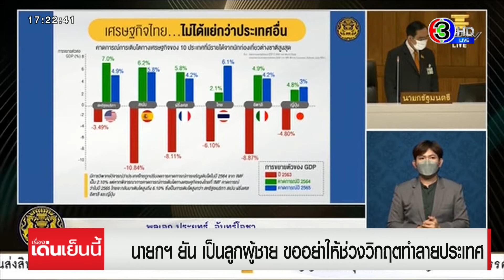นายกฯ ยันเป็นลูกผู้ชาย โอ่ช่วย ปชช.เยอะสุดในประวัติศาสตร์ไทย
นายกฯแจงสภา ขออย่าฉวยโอกาสช่วงวิกฤตโควิดโจมตีรัฐบาล ยันทำเพื่อประเทศตลอด อย่าใช้เวทีสภาหาเสียง- ไม่สบายใจ ส.ส.อยู่เบื้องหลังชุมนม ชี้ดำเนินการทุกอย่างตามกฏหมาย บอกเป็นลูกผู้ชายพอไม่ใช้วิธีการแยบยลบ่อนทำลาย

พลเอกประยุทธ์ จันทร์โอชา นายกรัฐมนตรี ลุกขึ้นชี้แจงหลังถูก พรรคเพื่อไทยอภิปรายโจมตีปัญหาเศรษฐกิจที่เป็นผลมาจากการบริหารจัดการโควิดผิดพลาดล้มเหลว ยืนยันทำเพื่อประเทศมาตลอดแต่อาจจะมีบางส่วนที่ยังไม่สำเร็จบ้าง ขอให้ความเป็นธรรมกับตนเองด้วย และอย่าฉวยโอกาสช่วงวิกฤตโควิด นำเรื่อง GDP มาโจมตีเพราะทุกประเทศประสบปัญหาไม่ต่างกัน

อย่าลืมว่ารัฐบาลดูแลประชาชนเท่าไหร่ ทั้งในเรื่องของการลดดอกเบี้ยขยายเวลาการชำระหนี้ ให้เงินในมาตรการต่างๆ ขอให้ไปถามประชาชน 30 - 40 ล้านคน

นายกฯ บอกว่า ตนฟังทุกฝ่าย แต่ไม่เคยเรียกใครไปที่บ้าน ไม่เคยมีแขกไปที่บ้าน10 กว่าปีแล้ว ไม่เคยไปเที่ยว นอกจากไปทำงาน กับทำเนียบรัฐบาล แต่ฟังที่ฝ่ายค้านพูดแล้วอเนจอนาจใจ ข้อมูลบิดเบือน ไม่มีข้อเท็จจริง อย่างเรื่องต่างประเทศก็ดำเนินนโยบายอย่างสมดุลระหว่างทุกมหาอำนาจ จะหาว่า ตนไปเป็นเมืองขึ้นใคร เราไม่เคยเป็นเมืองขึ้นใคร พูดแบบนี้เสียเกียรติภูมิประเทศ ในเวทีต่างประเทศ ตนไม่เคยน้อยหน้าใครในศักดิ์ศรีของประเทศ ได้รับการตอบรับจากผู้นำหลายประเทศ หลายคนพยายามบ่อนทำลายความเข้มแข็งลักษณะนี้

การแก้ไขปัญหาต่างๆอาจจะช้าต้องใช้เวลาเพราะสะสมมานาน อย่าใช้เวทีสภาเป็นเวทีหาเสียงแต่ต้องร่วมกันแก้ปัญหา อย่าทำให้คนแยกแตกเป็นสองฝ่าย และตนไม่สบายใจที่ทราบว่ามี ส.ส.ไปอยู่เบื้องหลังการชุมนุม ซึ่งหากการการชุมนุมถูกต้องตามกฏหมายก็ไม่มีใครสามารถทำอะไรได้ เพราะตนก็กลัวกฎหมาย กลัวเรื่องการทุจริตเหมือนกัน เนื่องจากมีแบบอย่างมาแล้ว มีคนทุจริตมหาศาล มีคดี มีหลักฐานชัดเจน ทั้งถูกลงโทษติดคุก และหนีคดี เรื่องเหล่านี้ไม่ต้องมาขู่ตน เพราะเป็นเรื่องของกระบวนการยุติธรรมที่ตรเคารพเสมอ

ตนเสียใจและขอโทษ ถ้าทำอะไรให้ไม่พอใจ เป็นลูกผู้ชายพอ ไม่ใช้วิธีแยบยลมาบ่อนทำลายกัน ตนนับถือหลายคนเป็นคนดี รักประเทศ แต่บางคนรักตัวเองมากกว่า ขอให้เลิกซะที ขอให้นึกถึงประเทศ อย่าคิดจ้องทำลายกันทุกวัน อะไรที่รัฐบาลก่อนทำไว้ดี ก็พร้อมทำต่อ

พลเอกประยุทธ์ ยังกล่าวถึงเรื่องวัคซีนก็พร้อมฉีดให้ภายในปีนี้ และจะได้วัคซีนครบ ไม่อยากให้วัคซีนเป็นสินค้าที่เป็นข้อขัดแย้งทางการเมือง ด้อยค่าเขากันไปเรื่อย แล้ววันหน้าจะได้ไหมวัคซีน วันนี้ทุกคนฉีดมาก็ปลอดภัย เราเอาเข้ามาหมด ต้องทำตามขั้นตอน มีให้ฉีดก็ด้อยค่า ให้ฉีดใหม่ก็หวาดระแวง อย่าเอาโชเชียลมาสู้กับตน เอาข้อเท็จจริงมาสู้

รายการ เรื่องเด่นเย็นนี้​ วันที่ 1 ก.ย.2564